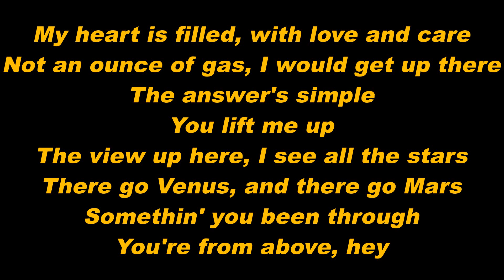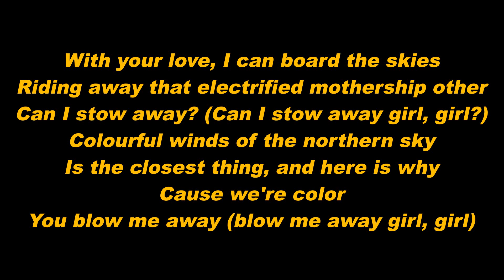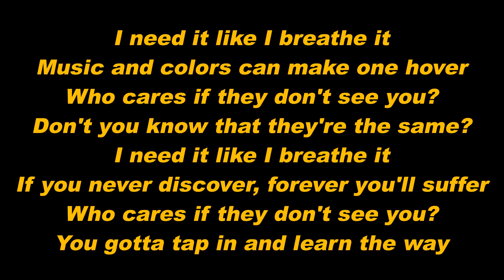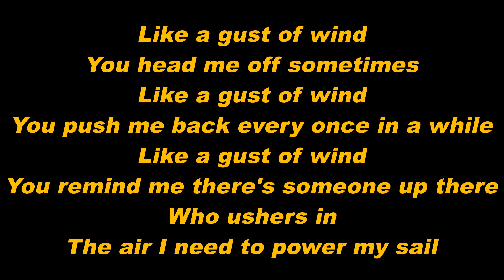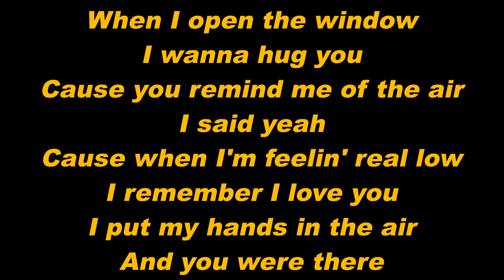Pharrell Williams - Gust Of Wind - Lyrics